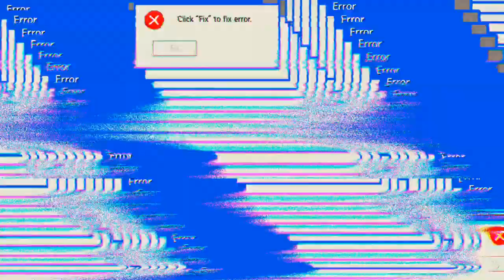Doch noch gewonnen 💪 'Free Fire'